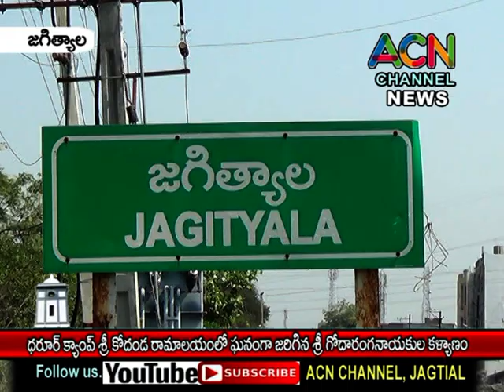జగిత్యాల పట్టణంలోని ధరూర్ క్యాంప్ శ్రీ కోదండ రామాలయంలో ఘనంగా జరిగిన శ్రీ గోదారంగనాయకుల కల్యాణం